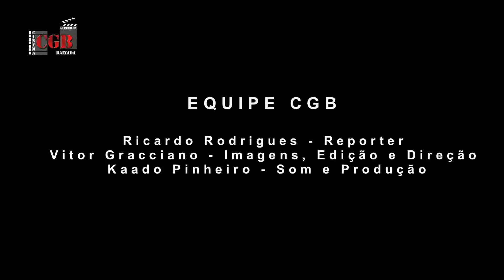Vambora - Gente Estranha no Jardim - Show de Lançamento dia 22 / 06 / 2013